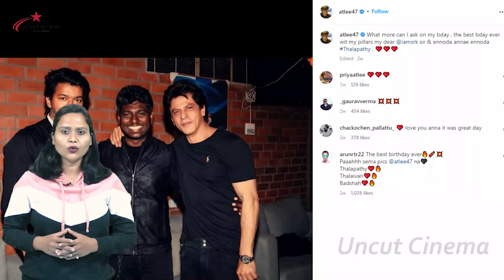Jawan | Trailer | Shah Rukh Khan, Vijay Sethupathi, Nayanthara | jawan teaser trailer updates news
We are Presenting Jawan | Trailer | Shah Rukh Khan, Vijay Sethupathi, Nayanthara | jawan teaser trailer updates news |
Uncut cinema trailer - 00:00
News/Updates          -  00:52
Topic Covered
1) What is Jawan story?
2) What is the next movie of SRK?
3) Is Jawan a remake?
4) jawan srk budget
5) jawan srk music director